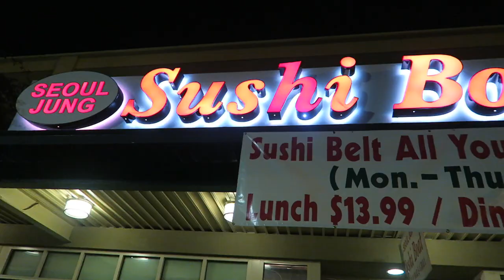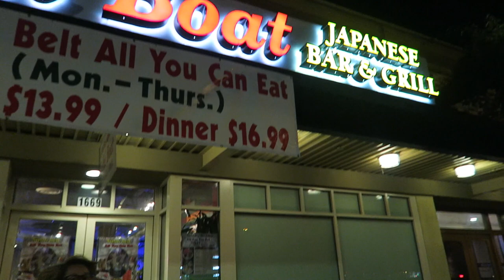Vlog #5 | Traveling Boy Band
Hey everybody. We're so sorry for not keeping you all updated. With both of us working and Drew's move finding the time to upload has been a struggle, especially with no internet at the new house. :'( Here's a little something for you all to watch for now. We hope you are all having a wonderful holiday! Vlog #6 will be posted at 9:00 am. Enjoy and have a very Merry Christmas (Hannukah, Kwanzaa, etc.) ! :)